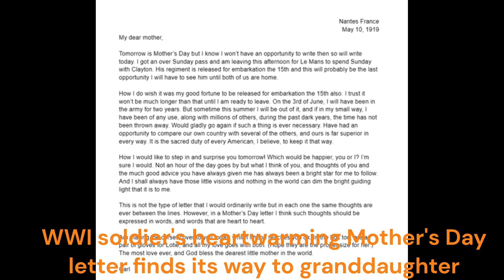Truckers Threaten DeSantis, Tesla Recalls, Kate Middleton's Surprise, and much more - May 15th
Truckers Threaten Ron DeSantis With Florida Boycott Over Migrant Crackdown
Kate Middleton Makes Surprise Cameo In Final’s Star-Studded Opening Number
Tesla Recalls Virtually Every Car It Has Sold in China
Rare 'ocean' planet found that is twice the size of Earth
Teen accused of making several bomb threats to several Florida schools, airport
Guns, grenades and rocket launchers among 13,500 weapons surrendered after mass shootings in Serbia
WWI soldier's heartwarming Mother's Day letter finds its way to granddaughter he never met
Mayorkas says border crossings dropped by 50% after Covid restrictions lifted
Platypus returns to Australian national park for first time in half a century

Please support our efforts by liking and sharing the videos.